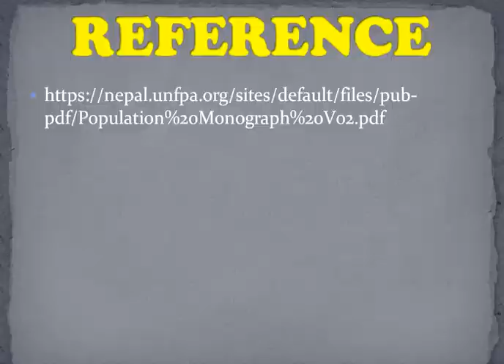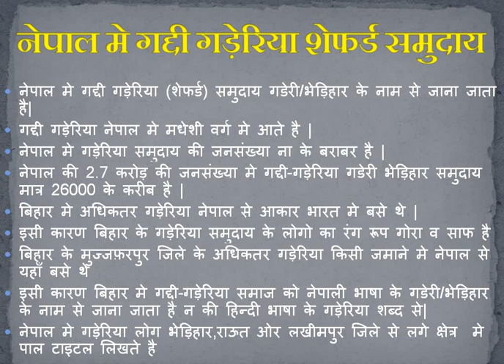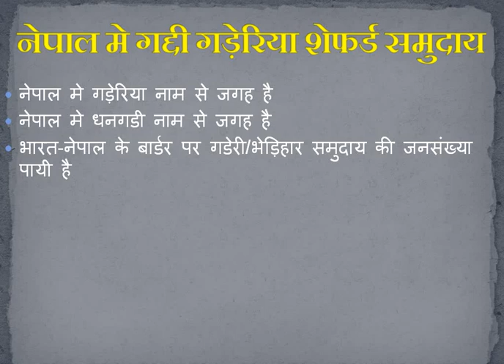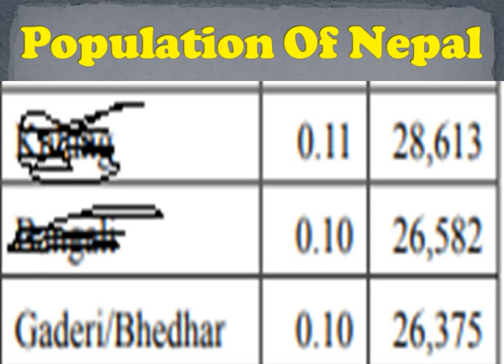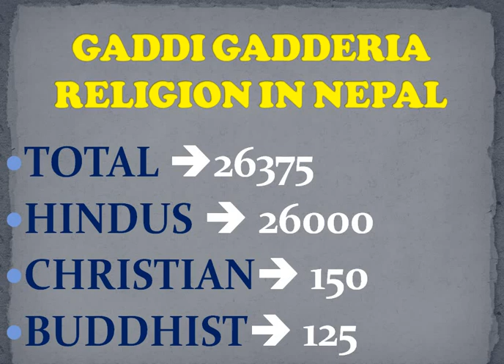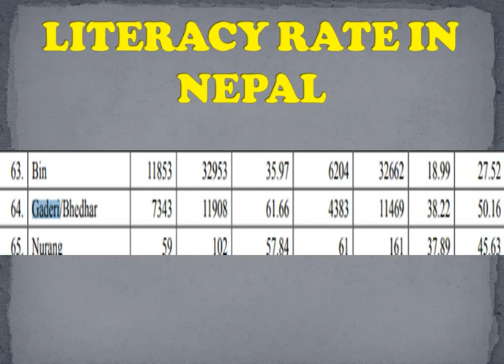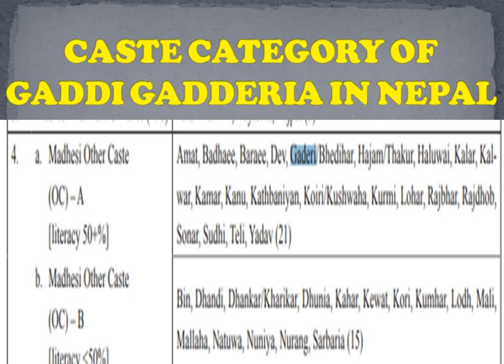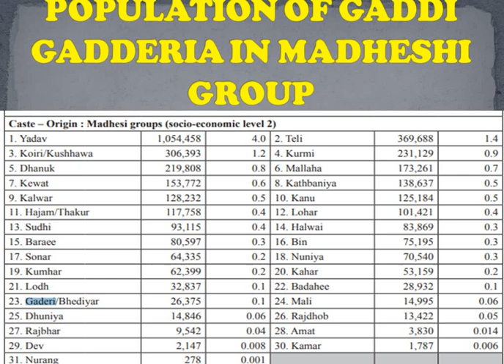124 ||GADERI-BHEDIHAR IN NEPAL || NEPALI GADDI-GADDERIA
इस विडियो मे जाने नेपाल के गद्दी-गड़ेरिया भाइयो को जिन्हे वहा गडेरी-भेड़िहार नाम से जाना जाता है |